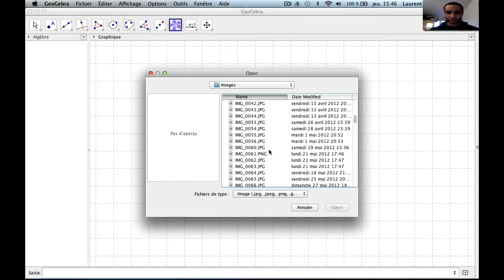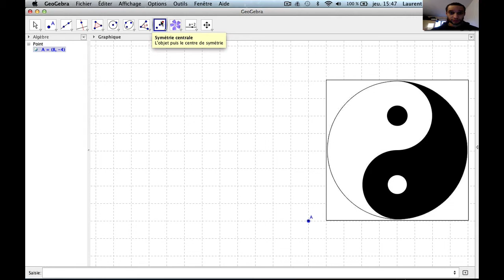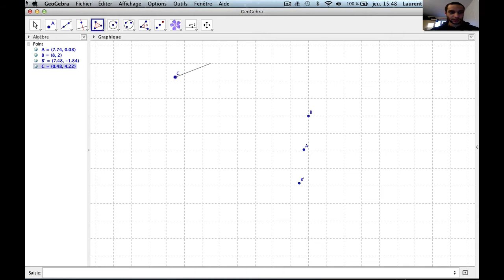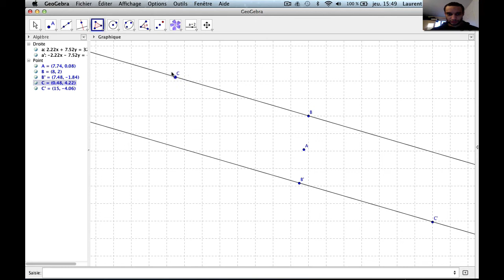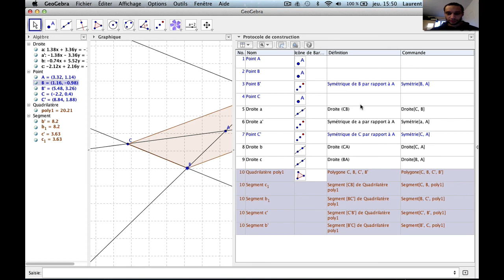Symétrie centrale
Niveau : Collège (système éducatif français)
Pré-requis : aucun
Résumé : Utilisation de la symétrie centrale avec geogebra